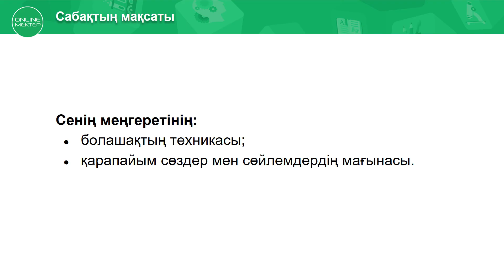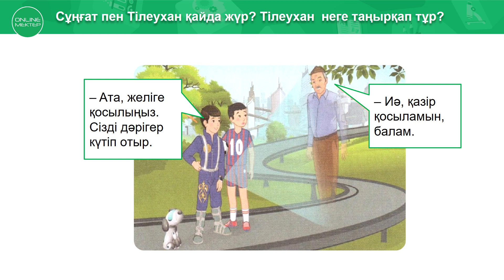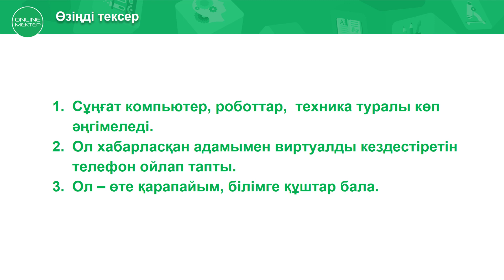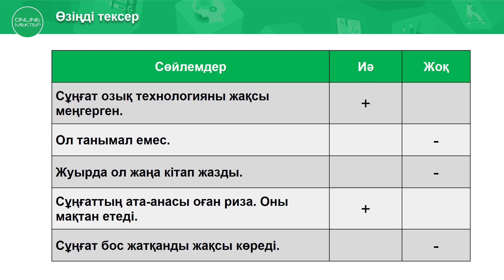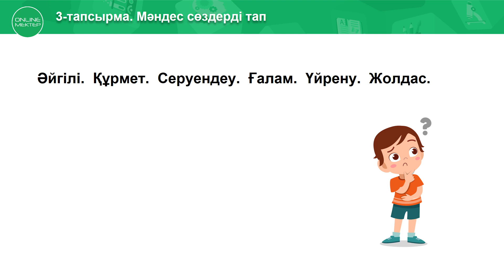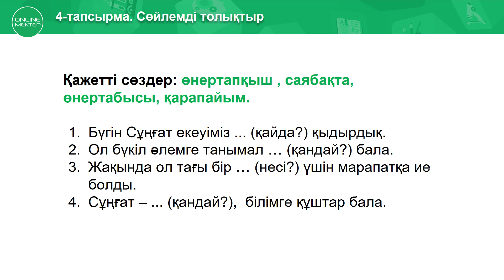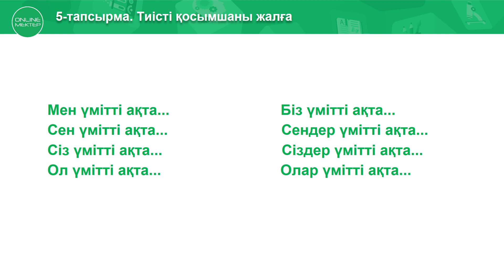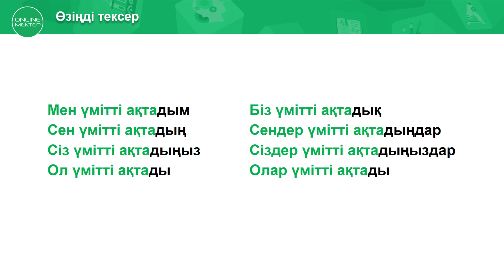4 класс. Қазақ тілі. Өнертапқыш бала. 18.05.2020